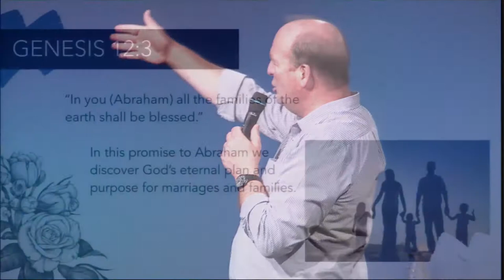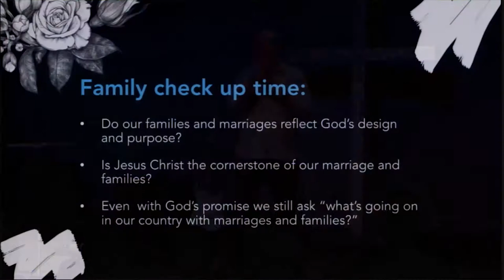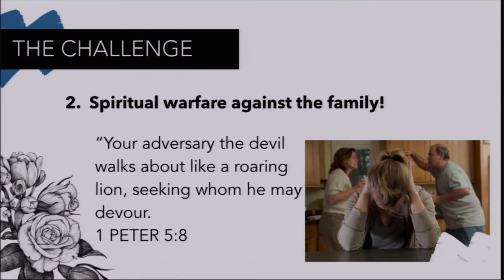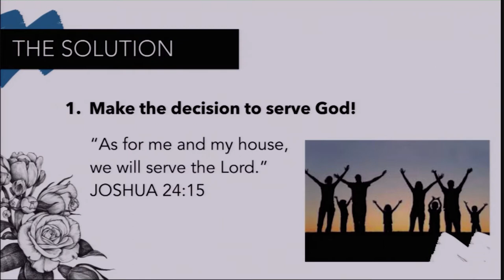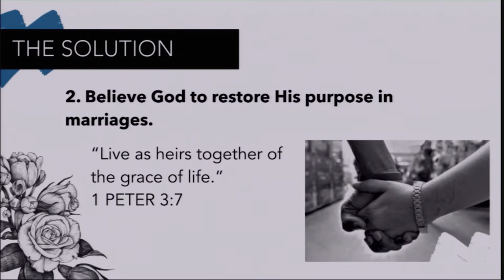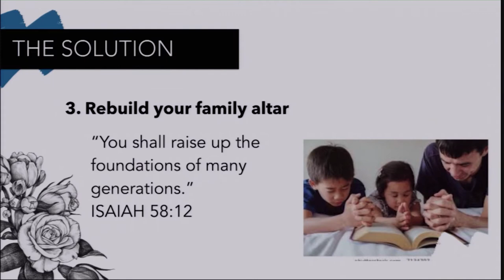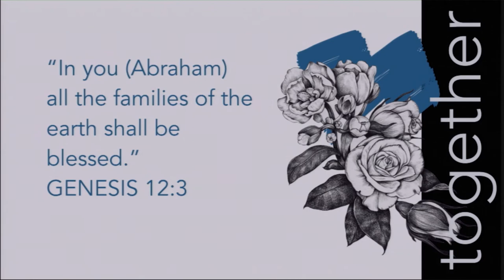Together Series - Part 4: Doing Family & Marriage Together